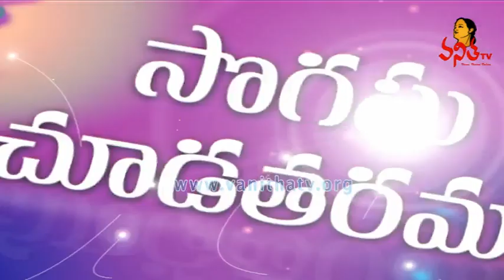Ikkat Pattu and Arani Pattu Sarees with Cost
Ikkat Pattu and Arani Pattu Sarees with Cost - Sogasu Chuda Tarama